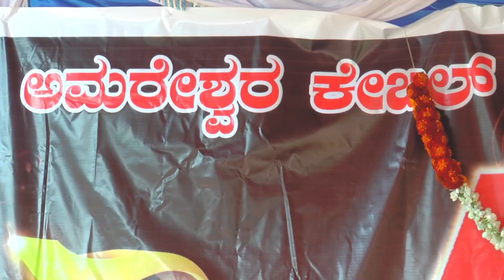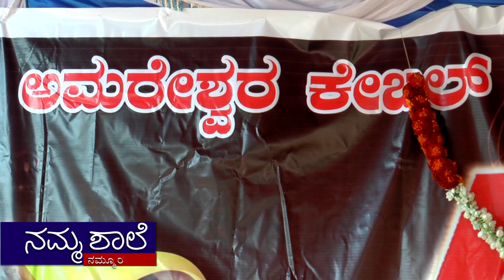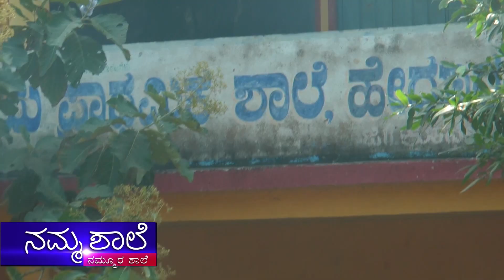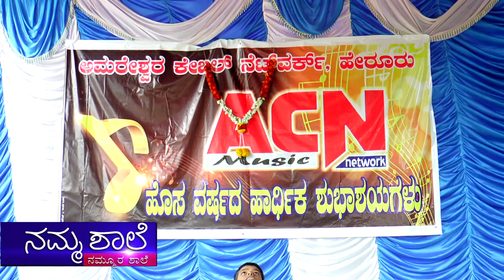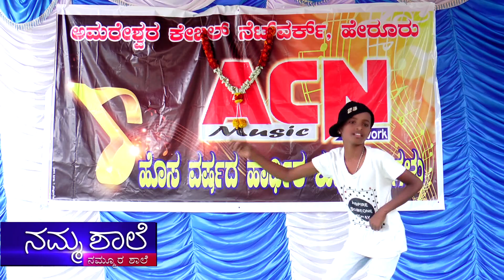Namma shaale program heroor